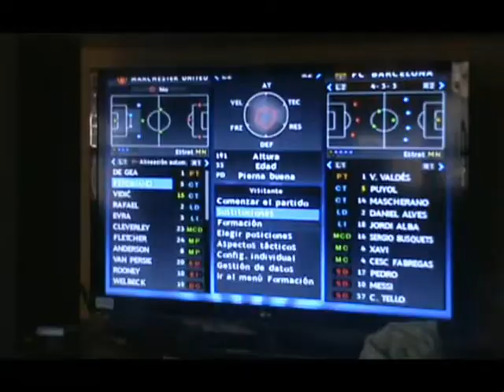tunda a pedrito azogue